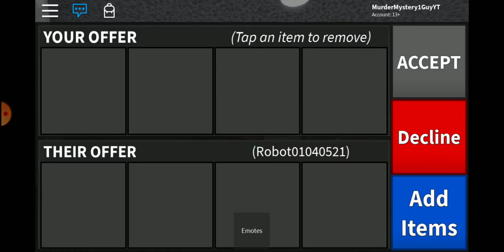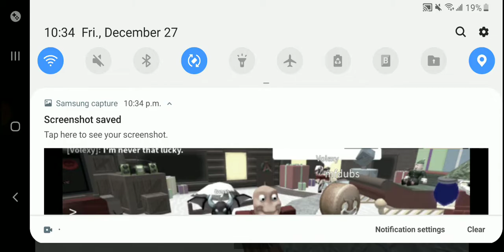I won a Chroma Seer from mfdubs! (MM2 Roblox)